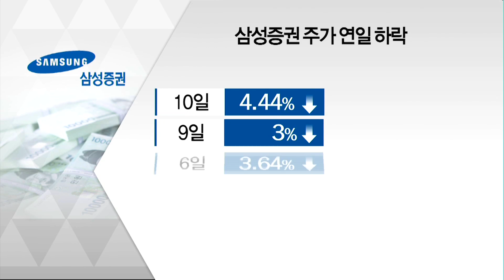연기금도 외면, 삼성증권 제재 우려 일파만파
04/10 MTN투데이

시장 큰 손인 연기금들이 삼성증권에 주식매매 주문을 넣지 않기로 했습니다. 당초 금감원 검사결과가 나온 뒤 조치를 취할 것으로
예상됐는데 이례적으로 발빠른 대응에 나섰습니다.
그만큼 이번 사안을 엄중하게 보고 있다는 것으로 풀이됩니다. 이충우 기자입니다.